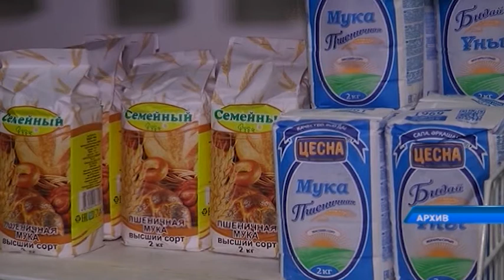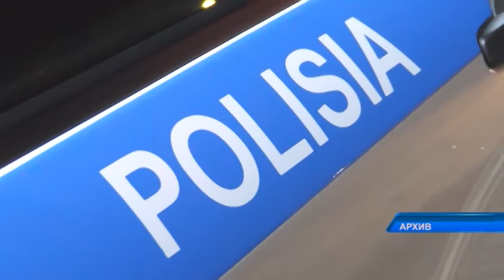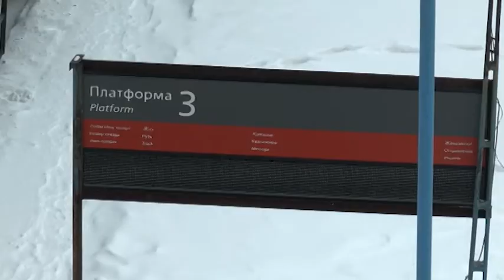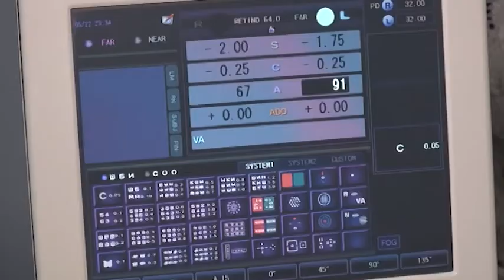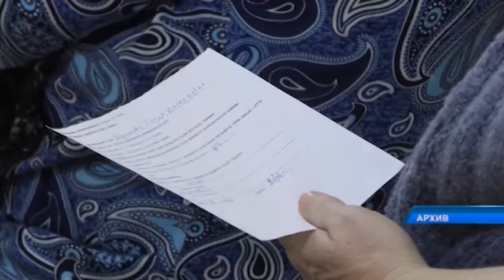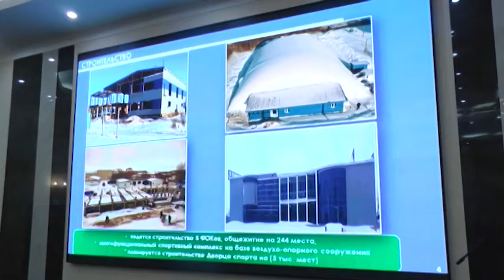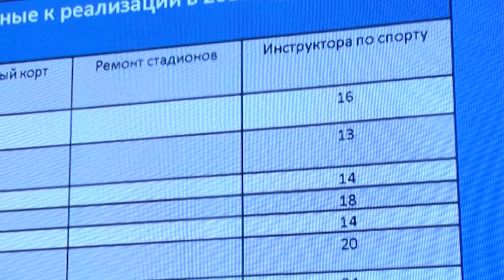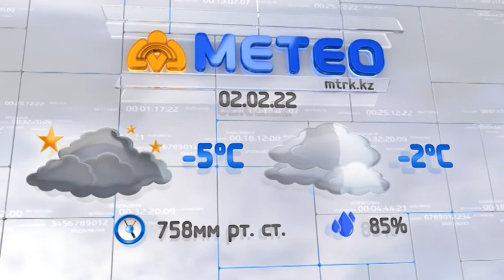"Бүгін" бағдарламасы 01.02.2022